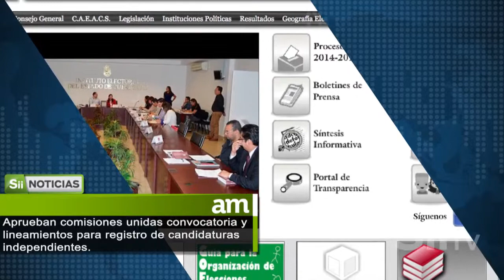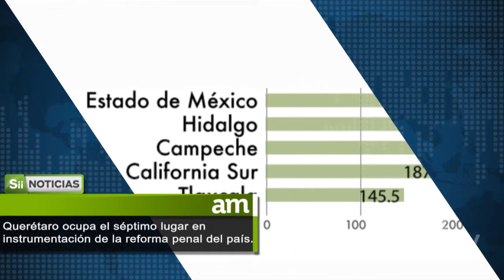Aprueban convocatoria y lineamientos para el registro de candidaturas independientes